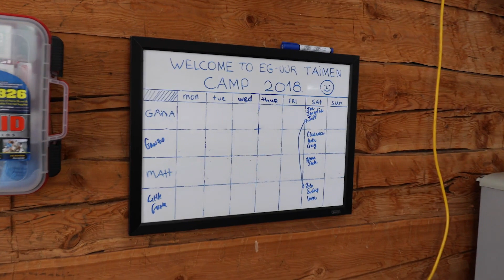Fertile Waters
Located in Northwest Mongolia at the confluence of the Eg and the Uur Rivers, hundreds of miles from the closest urbanized city exists one of the last strongholds of the giant Eurasian trout, the Hucho taimen (known locally as taimen). This endangered fish species can grow up to 72 inches, weigh up to 200 pounds and live as long as 55 years. Researchers from the College of Science, including Professor Zeb Hogan of the National Geographic television show Monster Fish with Zeb Hogan, have been studying the fish and its ecosystem for the past 15 years. Fertile Waters explores how things have changed in this remote area of Mongolia over the past 15 years, and contemplates the future of this unique ecosystem.